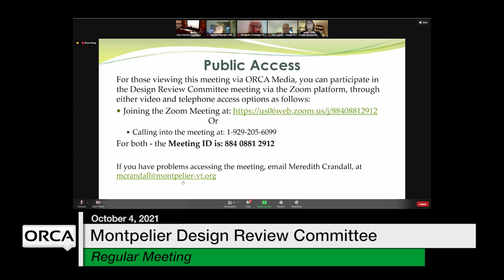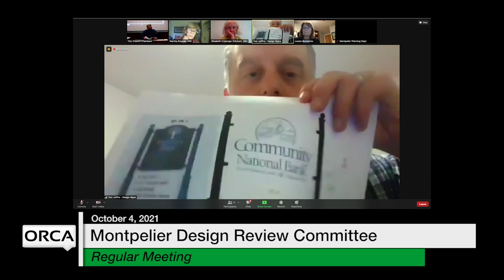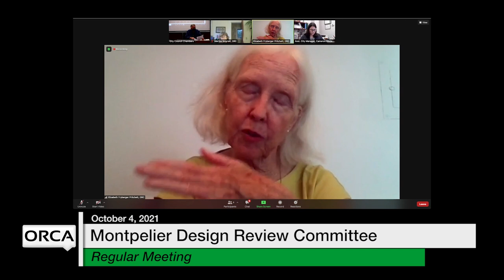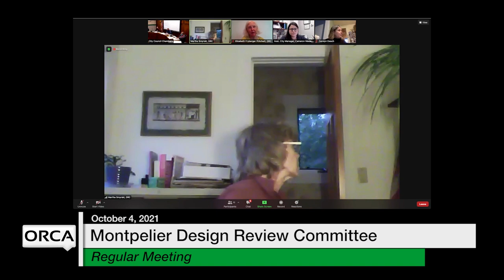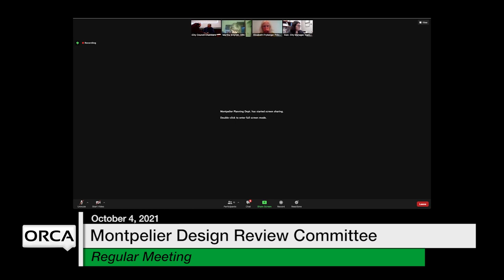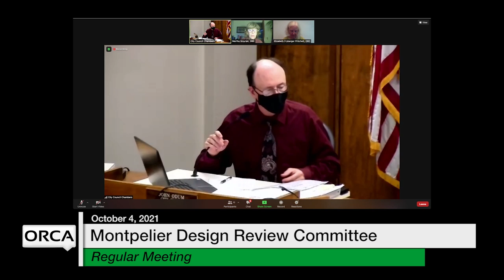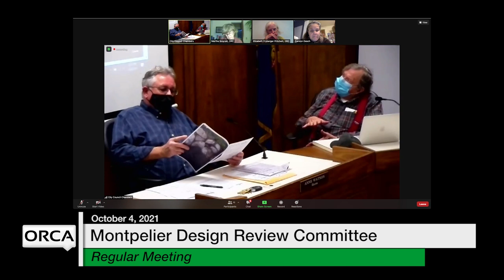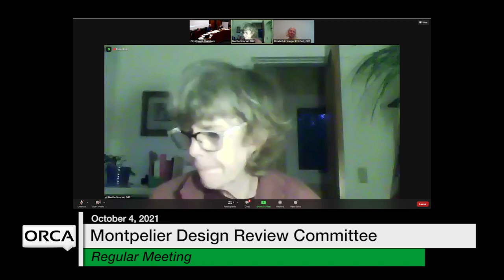Montpelier Design Review Committee - October 4, 2021 [MDRC]